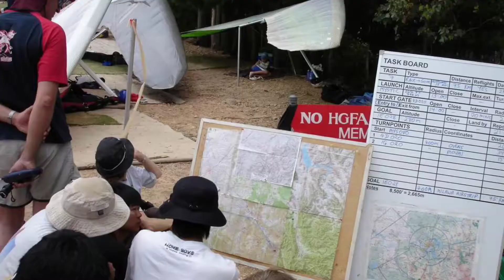2005.January Hanggliding Bogong Cup in Australia 1st